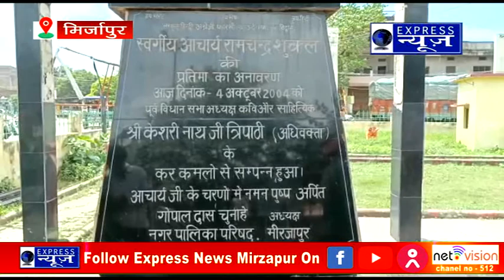हिंदी दिवस पर आचार्य शुक्ल पार्क में मंडला आयुक्त के द्वारा माल्यार्पण कर मनाया गया हिंदी दिवस